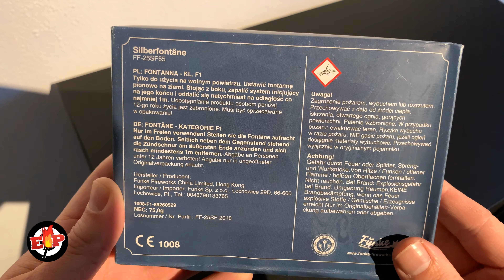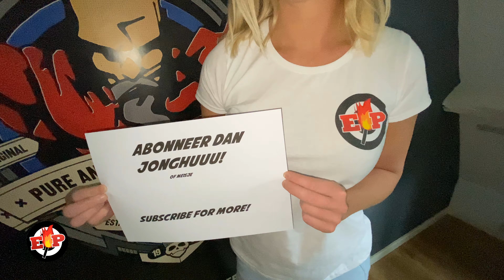Silberfontänen : Funke Fireworks : Categorie 1 vuurwerk